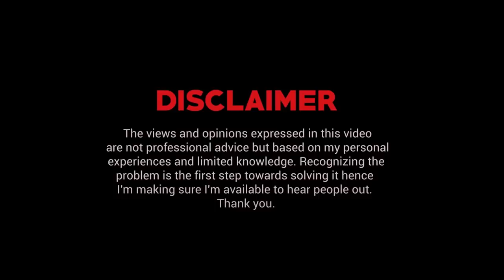Ask Ganjiswag#74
List of Questions:
00:00 Intro
02:01 Deteriorating relationships
17:26 Marry in US or Pakistan?
29:54 Marrying a divorcee with an abusive past
56:39 Can we change a person from being worse?
01:15:07 Outro